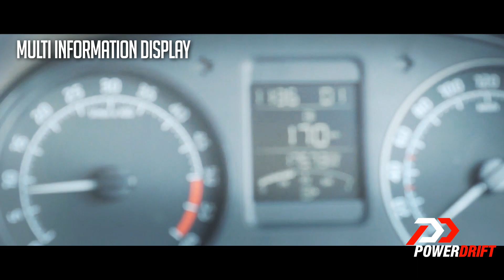Skoda Rapid Interior : PowerDrift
PowerDrift brings to you a peek-a-boo in the interiors of the 2015 Skoda Rapid.

You can also check out our first drive of the Rapid here - http